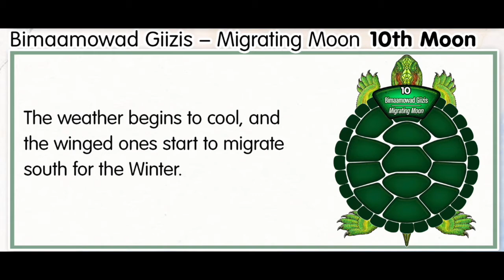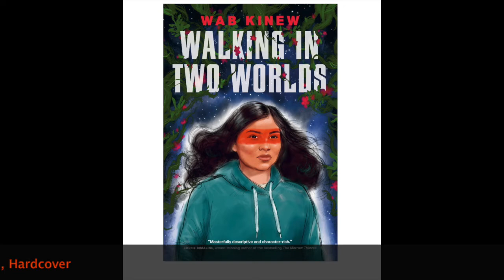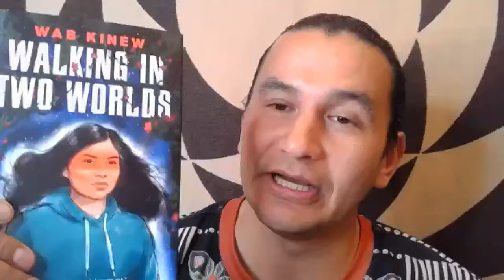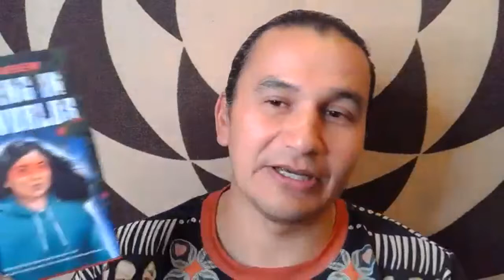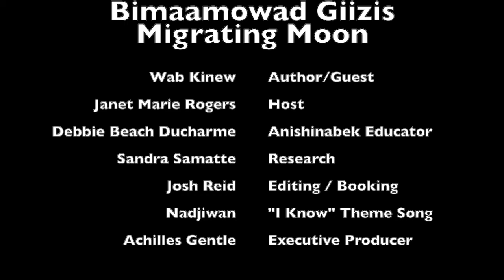October Moon - Wab Kinew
Janet interviews Manitoba MLA and author Wab Kinew about his new YA novel, "Walking in Two Worlds". Debbie Beach Ducharme teaches us about Binaamowad Giizis, the Migrating Moon.